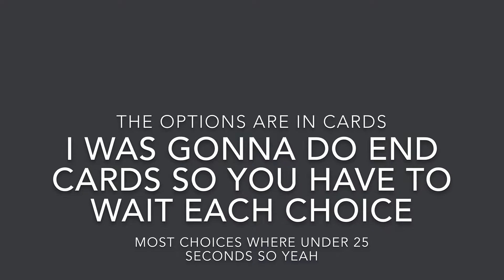Good Whatever Time it is with Archie Ep.31:The quest for sir seal (Interactive)